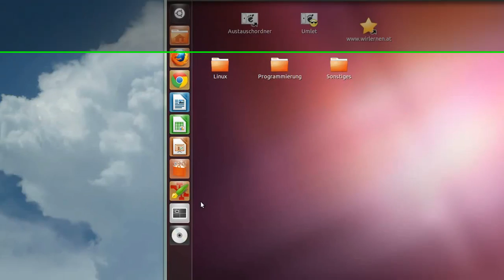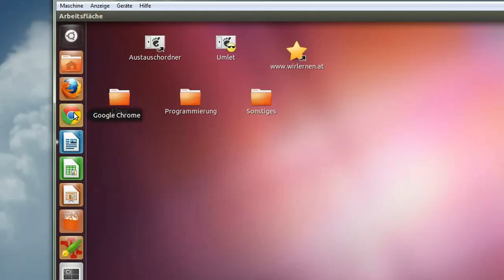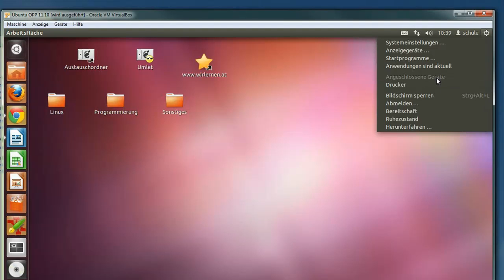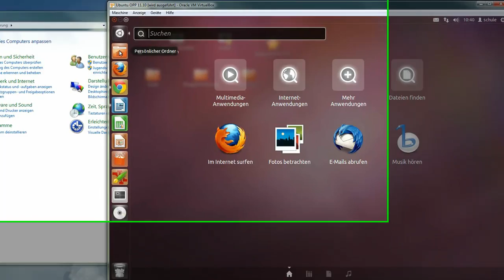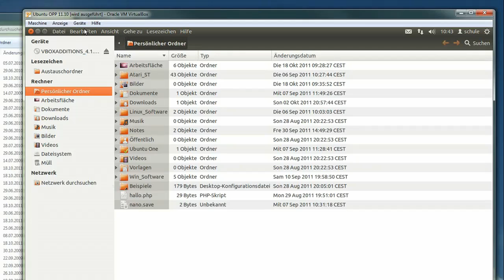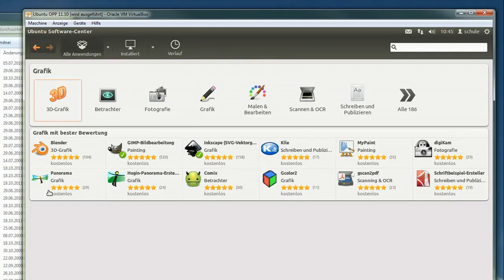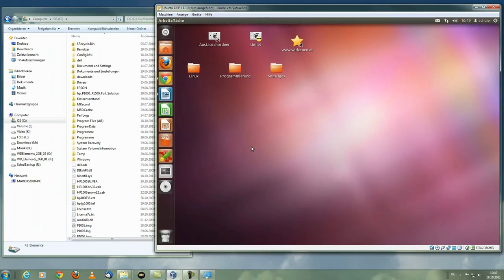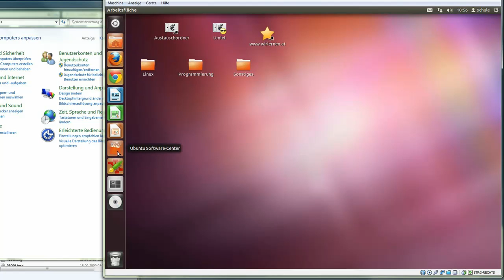Vergleich von Ubuntu 11.10 mit Windows7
Dieses Video richtet sich an den Windows 7 Benutzer der etwas mehr über Ubuntu 11.10 mit der Unity Oberfläche erfahren möchte